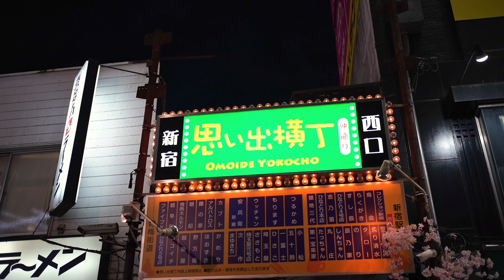Hazel eyes Vlog ตะลุยย่านดังโตเกียว พร้อมซอยลับสายเบียร์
Vlog นี้เราไปไหว้พระขอพรที่วัดเซนโซจิ ชมอุโมงซากุระชิบูย่า และซอยลับที่คอเบียร์ห้ามพลาด